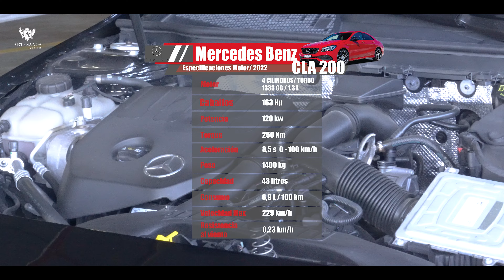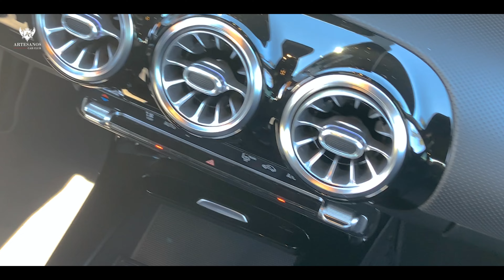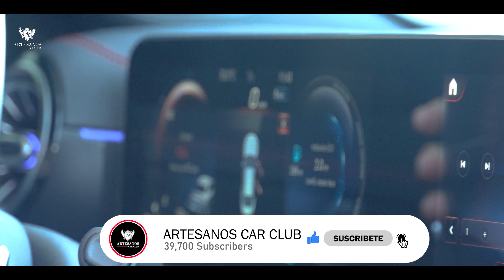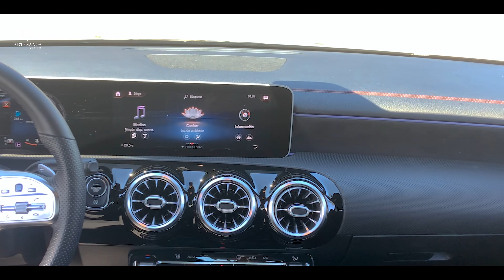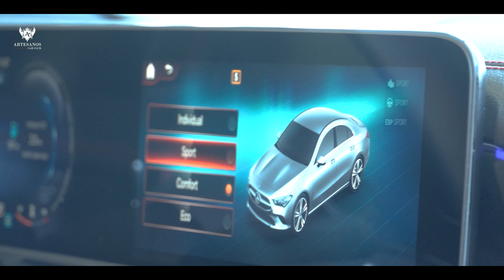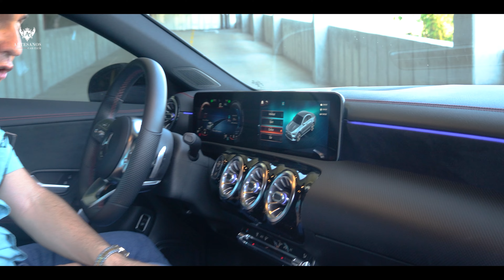Reseña Detallada Mercedes Benz CLA 200 (Español)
Bienvenidos de nuevo a nuestro canal. En esta oportunidad realizamos de la mano de Jaime Quiroz una muy completa reseña del Mecedes Benz CLA 200. Mucho más estético, aerodinámico y deportivo que las versiones anteriores, este auto marca diferencia.